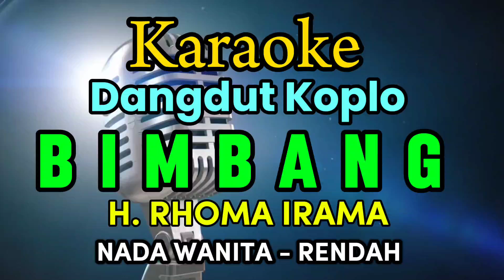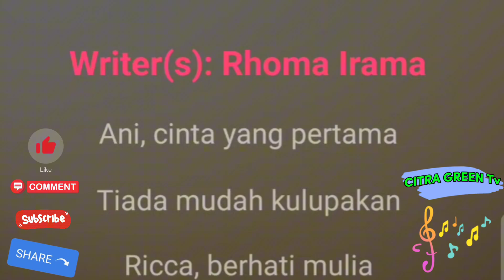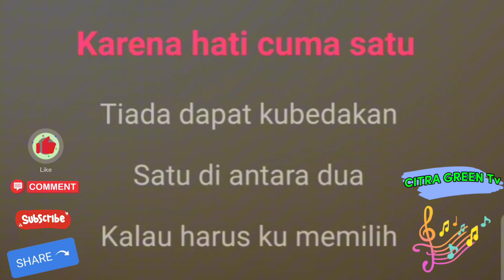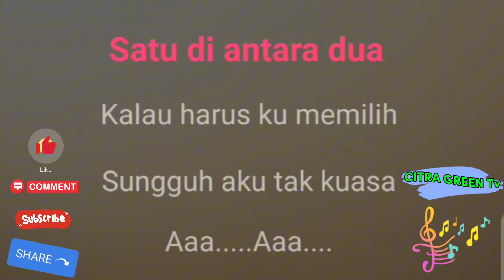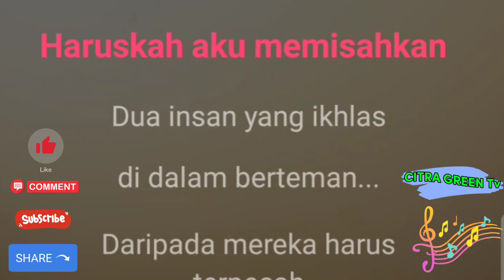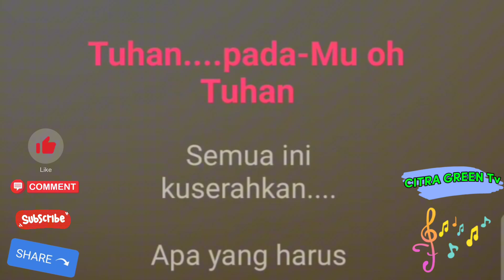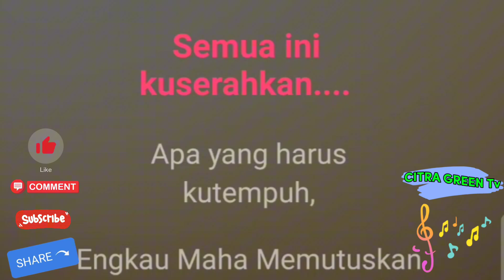BIMBANG Karaoke Dangdut Koplo Rhoma Irama Nada Rendah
Karaoke Dangdut Koplo BIMBANG Rhoma Irama Nada Rendah, Nada Wanita, Nada Cewek.